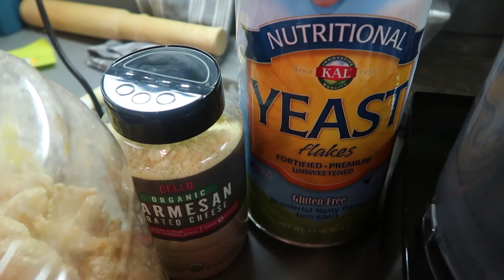These Meals will make you Feel Cozy and Comfy | 3 Family Favorite Comfort Food Meals "Keto-fied"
Keto What's For Dinner |  3 Family Favorite Comfort Food Meals "Keto-fied"
Cook with me as I make some of my family's ultimate favorite comfort foods keto in a way that my entire family still craves these dishes and scarfs up every last bite! Keto Food can be Family Friendly!
This week we are making Keto Sundried Tomato Chicken in a Rich Creamy White Wine Sauce, Low Carb Ham Salad, Keto Ham " Hashbrown" Casserole, Keto Muenster Cheese and Mushroom Chicken Casserole, Egg Casserole

Time Codes:
0:00 -  Intro
02:34 - Ham Salad
03:30 - Ham "Hashbrown" Casserole
06:27 - Egg Sausage Casserole
07:50 - Muenster Cheese and Mushroom Chicken Casserole
13:42 - Sundried Tomato and Chicken in Rich Creamy White Wine Sauce

To buy your copy of my cocktail book TIME TO DRINK
Or my cookbook MY SOUTHERN KETO KITCHEN
or to get your FREE MEAL PLANNER worksheet-

Facebook              TimetoShrink Bariatric Ketogenic Support Group

To Send me Mail:
100 Old Cherokee Road

Links to accounts I use to SAVE MONEY, and or MAKE MONEY BACK! Feel free to use these links to make some money back on things you already are spending money on as well!!! ( I do get a kickback if you use my link, but it doesn't cost you anything at all. On most of them it actually gives you a Monetary BONUS when you start!)

Bones Coffee - Get $10 off your order if you use this

Have you tried Airbnb? Sign up with my link and you will get up to $55 off your first trip.

Fuel Rewards - Save 5 cents on every fill up at Shell Stations

Lolli’s Low Carb Granola (use code timetoshrink)

You should not make any change in your health regimen or diet before first consulting a physician and obtaining a medical exam, diagnosis, and recommendation. Always seek the advice of a physician or other qualified health provider with any questions you may have regarding a medical condition. This is a lifestyle choice that I have made with the guidance of my doctor and I am sharing my journey.

(infographics by Jack Yaman Productions and Alison Hopper)